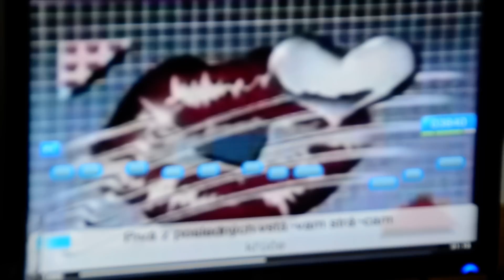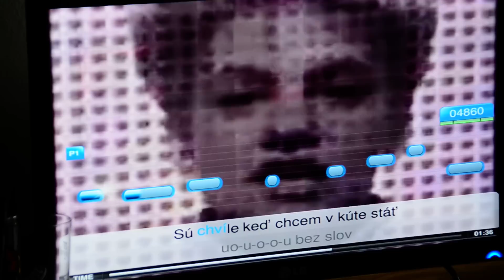Ultrastar deluxe by Ondriik & Paľko - Čo o mne vieš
ako to u nás vyzerá po skúškach